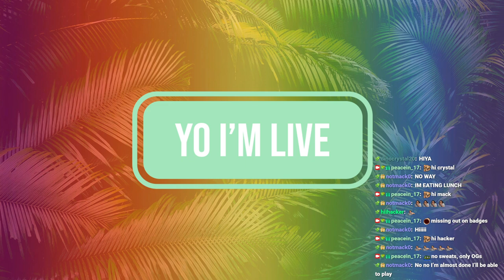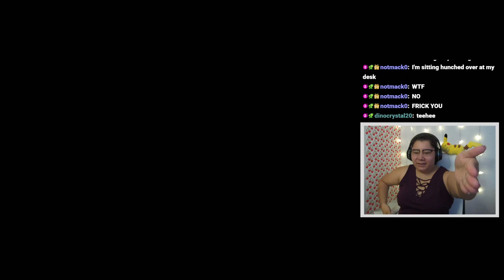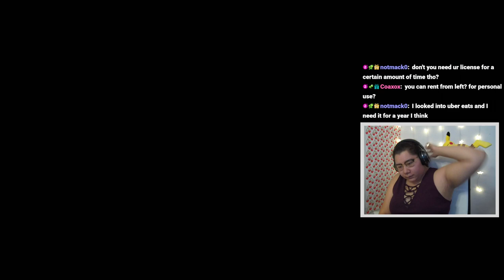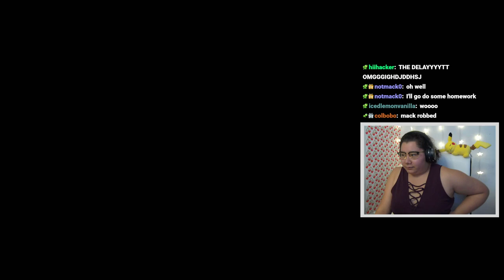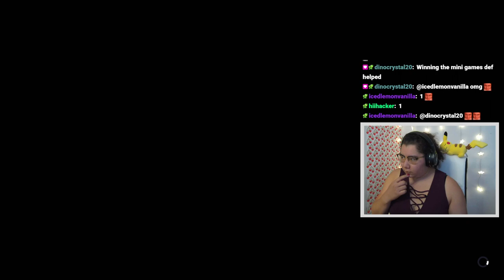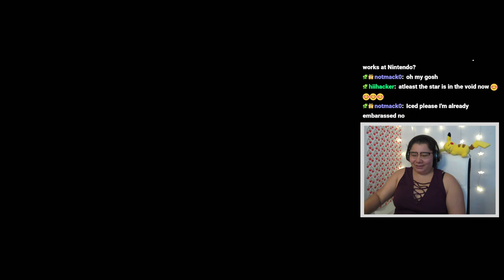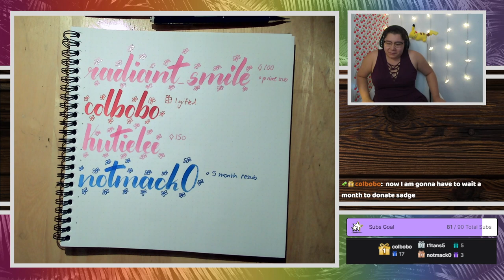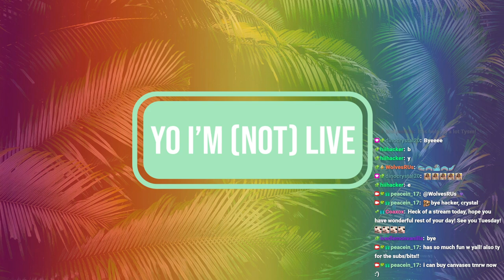9/18/22 SUPER SECRET megESPORTS MARIO PARTY SUPERSTARS EVENT! IF U WIN U GET VIP FOR A MONTH WOWEE!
Time Stamps
00:00:00 Starting Soon
00:05:10 Intro
00:09:35 Mario Party Superstars
05:02:00 Thanking Subs Calligraphy